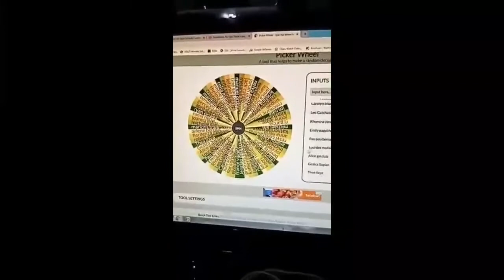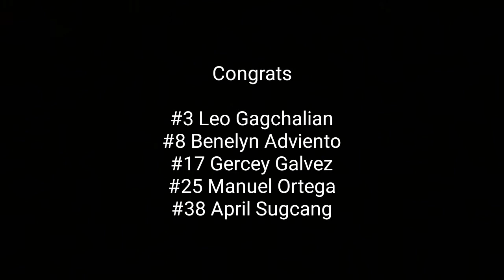Gender reveal || Boy or Girl || win 50 pesos load